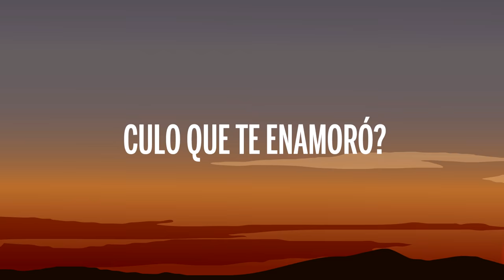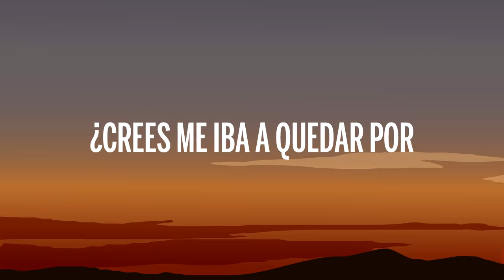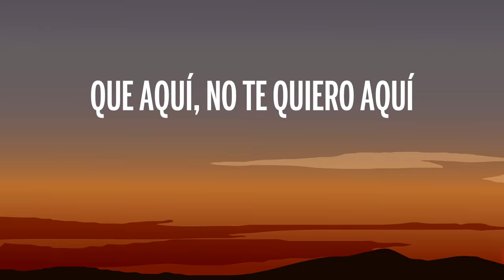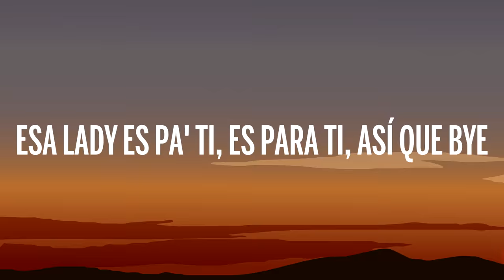Sofia Reyes, Maria Becerra - Marte (Letra/Lyrics)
🎤 Letra: Sofia Reyes, Maria Becerra - Marte

[Intro: Sofía Reyes]
Uh-uh-uh-uh
Uh-uh-uh-uh, hey (Huh)

[Verso 1: Sofía Reyes]
Ya me lo dijo Mario
Que te acuerdas de mí (Uh-uh)
Que escribes en un diario y hasta lloras por mí (¡Ja!)
Pero qué rico estabas
Cada vez que sin mí (Mmm)
Salías a la calle diciendo que no era así (No-oh-oh)

[Pre-Coro: Sofía Reyes & Maria Becerra]
¿Crees me iba a quedar por ti llorando? Esa no soy yo
¿Que te iba a aguantar cada culo que te enamoró? (Ah-ah-ah)
Te cuento, no eres tú (No-no-oh-oh; no eres tú)
Soy yo, sí, porque tú
El idiota eres tú
Dile, Maria

[Coro: Maria Becerra]
Y te aviso, la cagaste
Dormiste en otra parte
Conmigo te quemastе
Ahora ándate a Marte, que aquí, no tе quiero aquí
Cagaste
Conmigo te rajaste (Ah-ah)
Me heriste como a nadie
Ahora ándate a Marte, que aquí, no te quiero aquí
Tú te la comiste y me dijiste (Ah)
Que ni siquiera llegaste a desvestirte
Pero te conozco, sé lo que hiciste
Yo sé que en nuestra cama tú le diste (Ah-ah-ah; no, no, no)
Le diste mi blusa favorita (Hm)
Pero no se le ve tan bonita (No)
Mi perfume no se le quita (Tú sabe')
Y aún lejos, me tienes cerquita (Ah; lady)

[Pre-Coro: Maria Becerra & Sofia Reyes]
Soy yo, sí, porque tú (No eres tu)

Conmigo te quemaste
Ahora ándate a Marte, que aquí no te quiero aquí (Bye-bye; bye)
Cagaste
Conmigo te rajaste
[Puente: Maria Becerra & Sofía Reyes]
Y no, no
No, no, no, no, no, oh
Ey, esa lady es pa' ti, es para ti, así que bye, bye
¿Cómo es?
Bye, bye, bye, bye
Ja, ja

[Coro: Maria Becerra & Sofía Reyes]
Y te aviso, la cagaste (Eh)
Conmigo te quemaste
Cagaste
Conmigo te rajaste

[Outro: Maria Becerra & Sofía Reyes]
Bye, bye
Bye, bye, adiós, bye, bye (Bye)
Bye, bye, you know, Bye, bye (Jaja, huh)
Esa lady es pa' ti, es para ti, así que bye, bye
Bye, bye, bye, bye (La cagaste)
Cántalo
Esa lady es pa' ti, es para ti, así que bye
Lady, Lady
Sofía